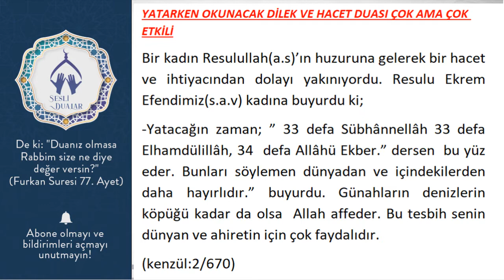YATARKEN OKUNACAK DİLEK VE HACET DUASI ÇOK AMA ÇOK ETKİLİ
Bir kadın Resulullah(a.s)’ın huzuruna gelerek bir hacet ve ihtiyacından dolayı yakınıyordu. Resulu Ekrem Efendimiz(s.a.v) kadına buyurdu ki;
-Yatacağın zaman; ” 33 defa Sübhânnellâh 33 defa Elhamdülillâh, 34  defa Allâhü Ekber.” dersen  bu yüz  eder. Bunları söylemen dünyadan ve içindekilerden daha hayırlıdır.” buyurdu. Günahların denizlerin köpüğü kadar da olsa  Allah affeder. Bu tesbih senin dünyan ve ahiretin için çok faydalıdır.
(kenzül:2/670)